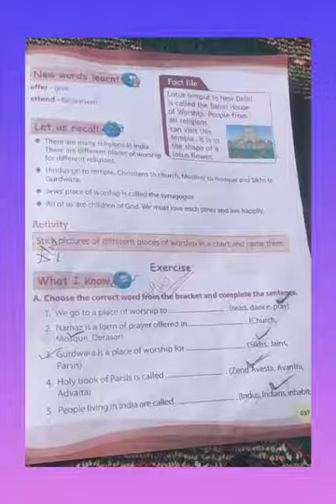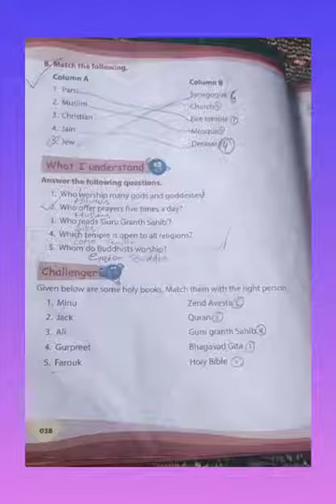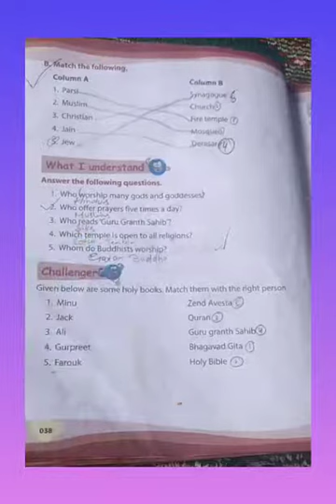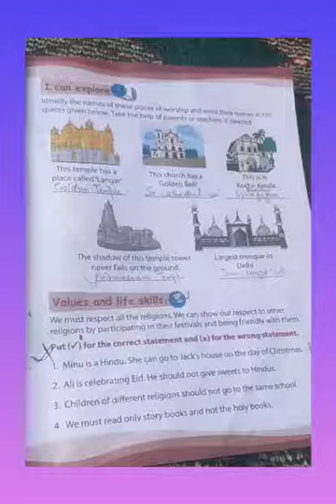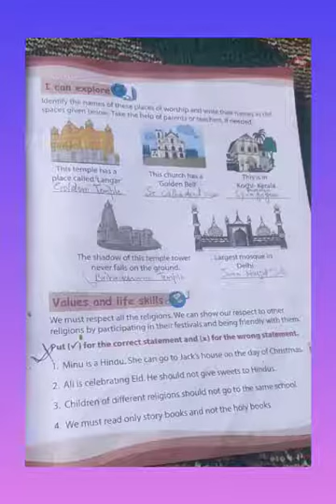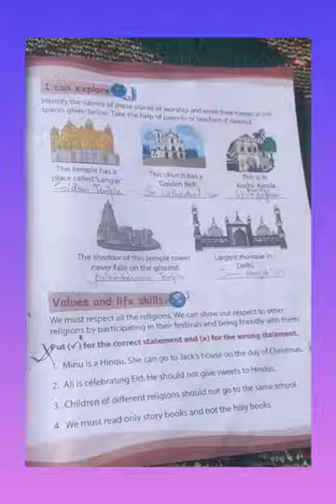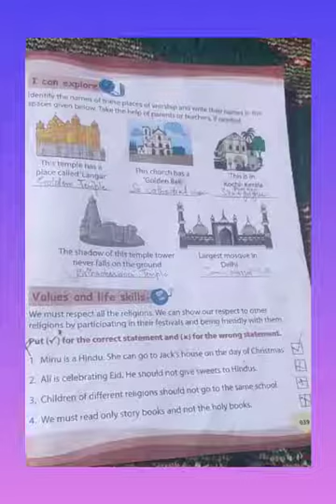Class 2nd SST ch.6 part 3 Exercise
Teacher: Mam Rubia